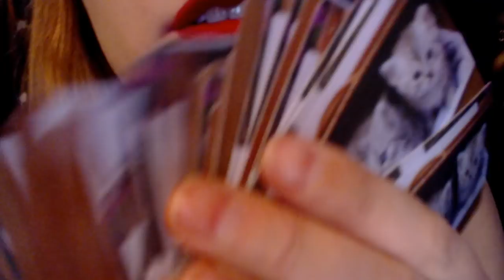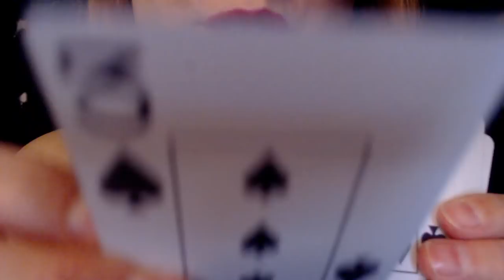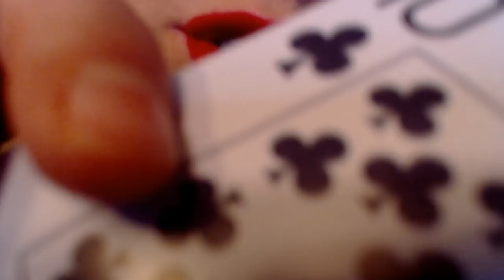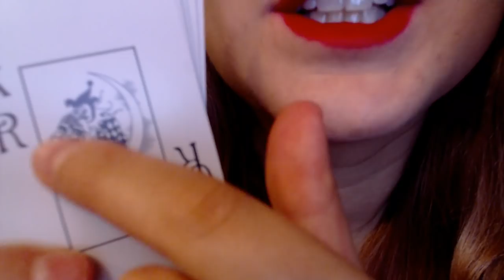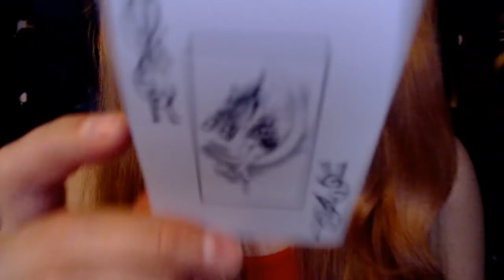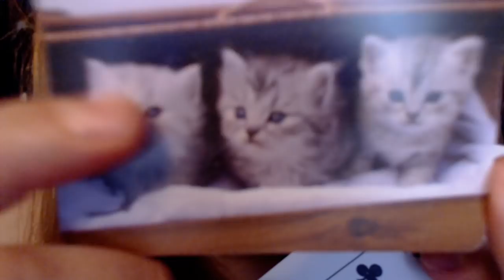ASMR to give YOU Tingles in 5 Minutes! #20 | FAST CARD SWIPING